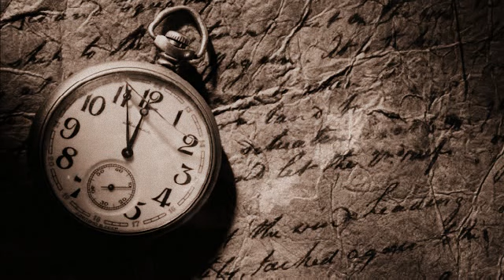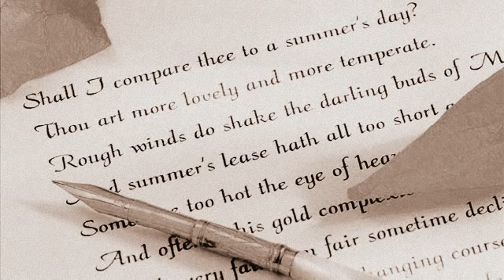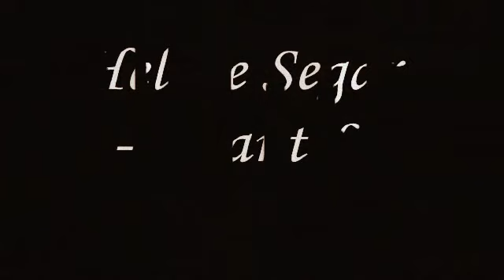Helene Segara - Avant La Fin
Avant la fin,
Je suis venue te dire
Qu'entre nous deux
Rien n'est fini
Avant la fin
Même si tu veux tout détruire
J'irai au bout de tes nuits

Je te regarde passer
Sans jamais ne rien dire
Je regarde venir
Ce qu'il y a de pire
On me dit que tu brûles
Ce qu'il reste de toi
J'entends déjà les vautours tout autour de moi

Je suis à cote mais tu ne me vois pas
Où est passé le temps de nos premiers émois
Sous des soleils crevés à chacun de tes pas
Je te suivrai de près à en perdre ma voix

Avant la fin
Qu'entre nous deux
Rien n'est fini
Avant la fin

Je me souviens des éclats de rire et de joies
Souvent me reviens l'âme que tu étais autrefois
Bien avant que le désert ne gagne la cours
Et que le ciel ne sombre
Au fond de toi
On me dit d'en finir et de recommencer
Je ne suis pas de celles qui oublient en un jour
Je garde des séquelles des instants partagés
Malgré tes silences j'attendrai ton retour

Avant la fin
Qu'entre nous deux
Rien n'est fini
Avant la fin

Avant la fin
Entre nous deux
Rien n'est fini
Avant la fin
Je reviendrai te le dire